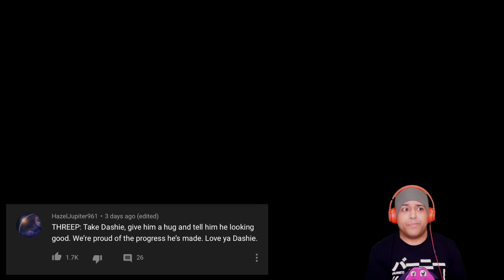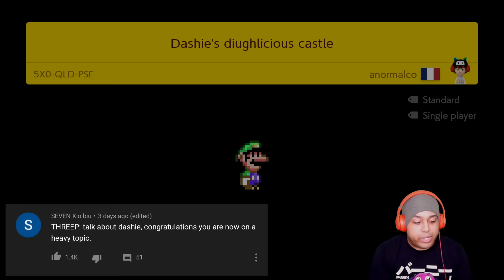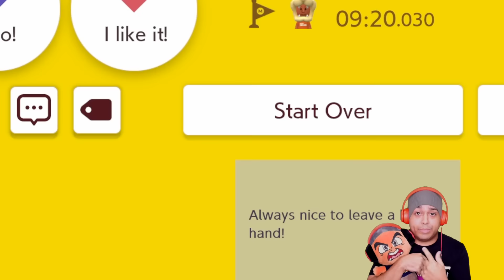RUTHLESS! HOW DARE YOU DO THIS TO ME!? [SUPER MARIO MAKER 2] [#61]